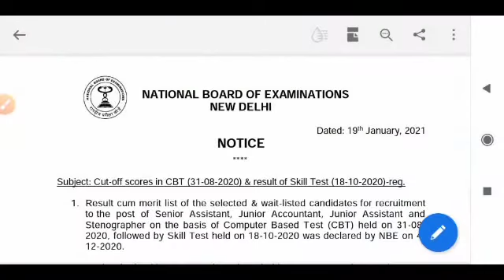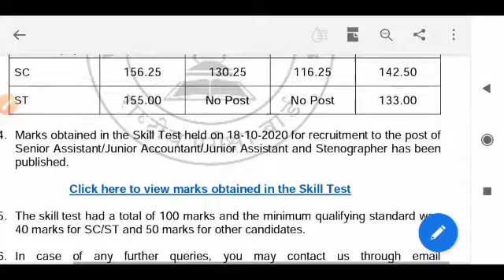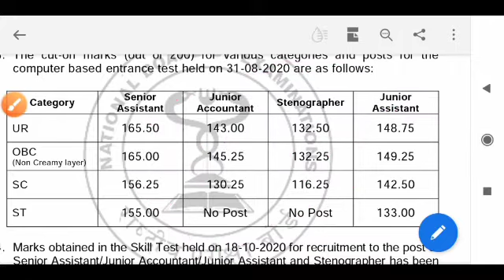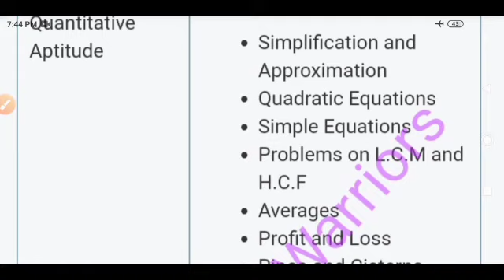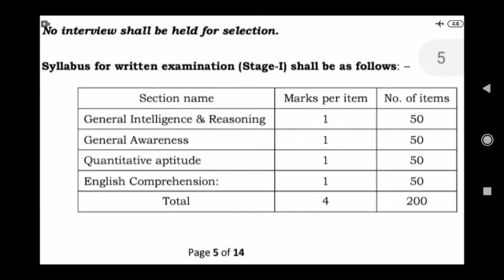Nbe,Nbe 2021,Nbe Previous Year Question Paper,Nbe Previous Year Cut Off,Nbe Skill Test Syllabus,Nbe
Nbe 2021 Notification।।Nbe 2021।।Nbe Previous Year Cut Off।।Nbe previous Year Question Paper।।Nbe
Nbe।।Nbe 2021।।Nbe Syllabus।।Nbe Exam Pattern।।Nbe Syllabus In Hindi।।Nbe Syllabus In English।।Nbe

3- If You Want To Secure A Seat In Nbe Then You Will Have To Manage All Tests,Pdf, Classes Regularly

4- I Will Try 100% For Your Success In Nbe

Nbe Syllabus
Nbe Syllabus 2021
Nbe Maths Syllabus
Nbe English Syllabus
Nbe Reasoning Syllabus
Nbe Syllabus In Hindi
Nbe Syllabus In English
Nbe 2021 Notification
Nbe Maths Classes
Nbe Free Test Series
Nbe 2021 New Officially Syllabus
Nbe 2021 English Class
Nbe Best Strategy 2021
How To Prepare For Nbe 2021
Exam Tak Warriors
Baijnath Sir
Exam Tak Warriors Nbe Syllabus